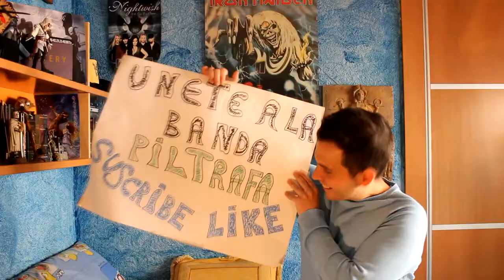TIPOS DE ALUMNOS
En este video hablamos de los TIPOS DE ALUMNOS. El video se me ocurrió tras las clases que hice en el curso para la obtención de la TIP, por supuesto, este video está inspirado en algunos compañeros. Un abrazo a todos/as.